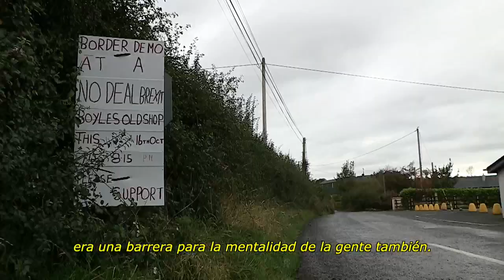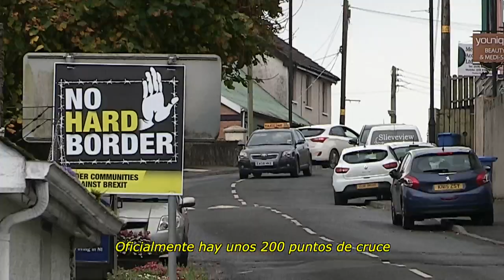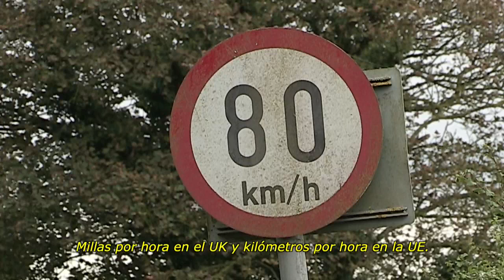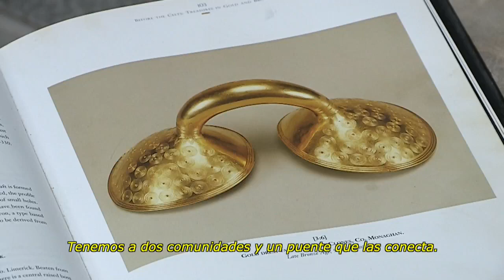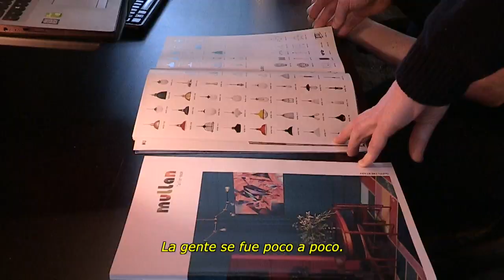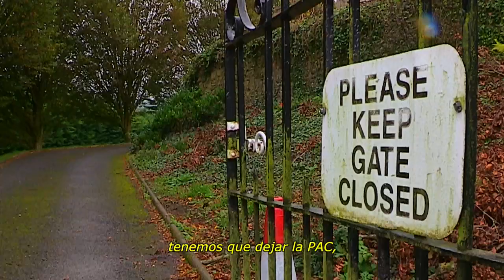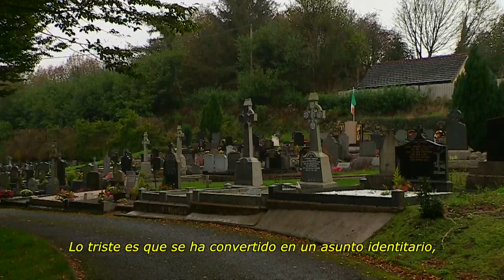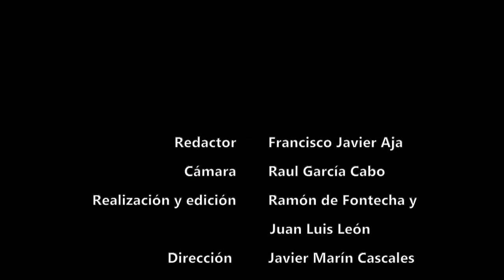ESPECIAL BREXIT: Una frontera contra el brexit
Marc teme no poder entregar sus decorados para la serie Juego de Tronos en Belfast. Seamus “Jazz” teme que resurja la violencia y que su familia se quede sin trabajo. Marc y Seamus son gente corriente del sur y del norte de Irlanda que no quiere que el brexit restablezca una frontera física entre ellos, una barrera que pondría en peligro la economía de la isla y su frágil proceso de paz.